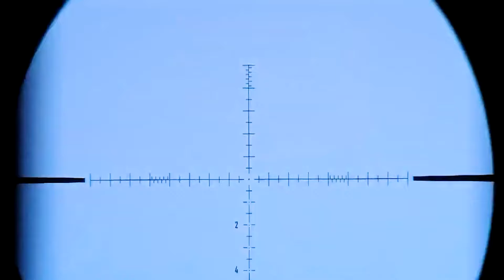How Do Hunters And Farmers Deal With Millions Of Cape Buffalo And Zebra Invasive by Gun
218n. How Do Hunters And Farmers Deal With Millions Of Cape Buffalo And Zebra Invasive by Gun | Invasive Species | Farming Documentary

This video highlights several iconic wildlife species from South Africa and the challenges related to managing their populations. First, we have the Cape Buffalo, a powerful and resilient animal that lives in herds. While they are adaptable to various environments, the rapid increase in their numbers is putting a strain on resources, disrupting ecosystems, and even causing traffic accidents.

Next is the Zebra, known for its distinctive black and white stripes. With their population growing, zebras are increasingly invading urban areas, creating traffic hazards and damaging crops in agricultural regions. Zebras, like other invasive species, can severely disrupt local ecosystems by outcompeting native wildlife for food and resources. Similarly, the African Porcupine poses a threat to both ecosystems and farming, as it damages crops and disrupts local biodiversity with its sharp quills. This porcupine is considered another invasive species that can negatively impact the balance of local flora and fauna.

Lastly, the African Hedgehog, which is popular as a pet, can become an invasive species if not properly managed. If allowed to roam freely, it can negatively affect native plants and carry diseases that harm other animals and humans. To control the population of these species and reduce human-wildlife conflict, hunting has been considered a solution, but it must be done within strict guidelines to ensure both safety and ecological balance. Invasive species, if not properly controlled, can create long-term ecological damage.